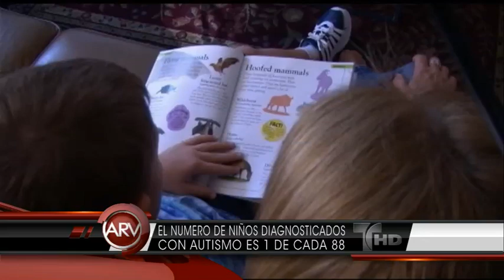El autismo continúa en aumento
El centro para la detección de enfermedades en Estados Unidos , conocido por sus siglas en inglés como el CDC informó que en los últimos 10 años se ha registrado un aumento del 78 % en niños diagnosticados con autismo. Se logró detectar que entre estos niños existen afroamericanos y latinos. También, solicitan la colaboración de los padres en prestar atención a algunas señales o síntomas a temprana edad.